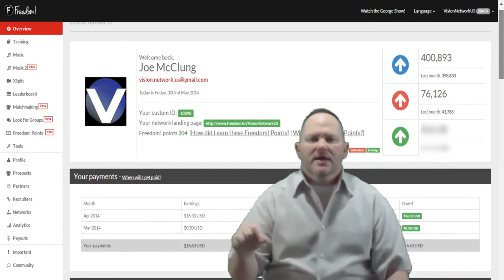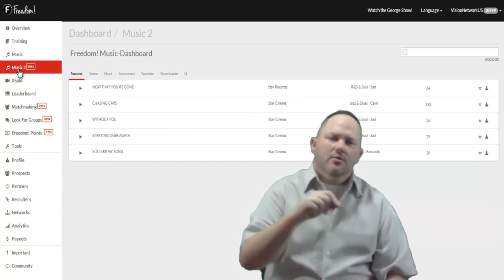Partnership Explained Ep.4 - Support, Dashboard, Recruiting and No Lockin Forever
Skype ID - live:vision.network.us

free websites
free hosting
free domains
free graphics

▼ Vision Network

▼ Network

▼ XSplit

▼ Music